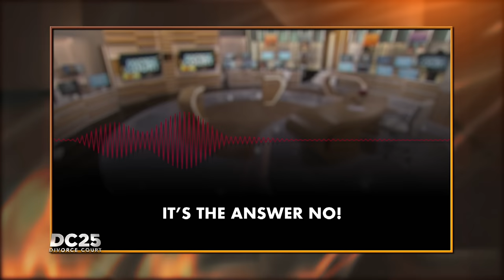My Marriage Is A Zoo: Cortney Cates v Karl Johnson Jr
Courtney says her husband, Karl, doesn’t make her and their children a priority. She needs help from the judge getting her marriage back on track.

SOCIAL: @DivorceCourt